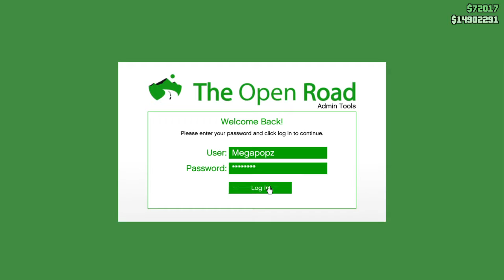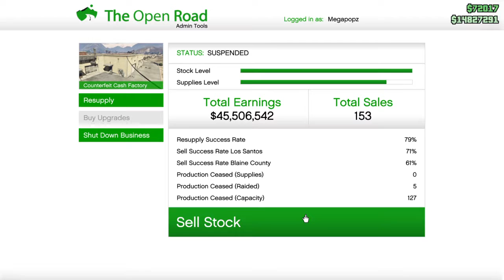Counterfeit stock sale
LOOTAGE 4 DLC Tomorrow